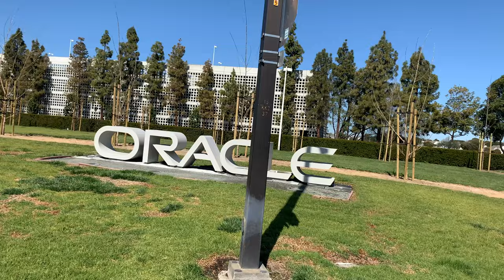4k Walk Oracle Campus California 2021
A walk along the the Belmont Slough and around Oracle's campus in Belmont, California.